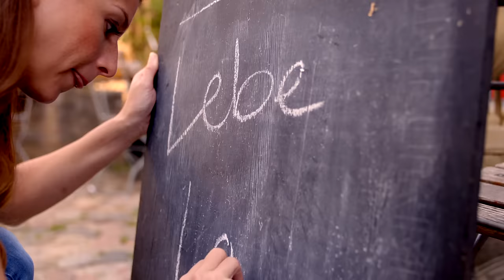Kerstin Ott - Lebe laut (Offizielles Musikvideo)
Seht hier das Video zur neuen Single "Lebe laut" aus dem Album "Herzbewohner (Gold Edition)" von Kerstin Ott.

Unsere "Ich find Schlager toll" - Playlist mit Hits von : Helene Fischer, Beatrice Egli, Michelle...

Music video by Kerstin Ott performing Lebe laut. (C) 2017 KERSTIN OTT, under exclusive license to Polydor/Island, a division of Universal Music GmbH